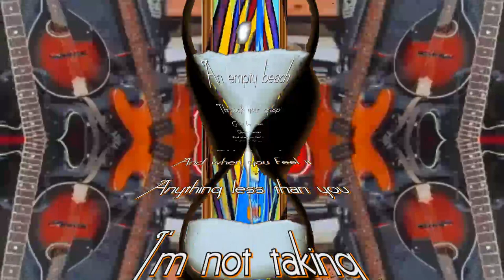Hourglass by Gary King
Version 2
Gary  King singer songwriter
Assenmacher Productions 12/6/2023
Hourglass and electric guitar images by deepai.org
Background image of Gary's guitars.